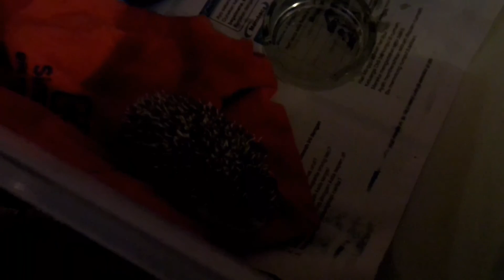Landak Mandi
memandikan landak